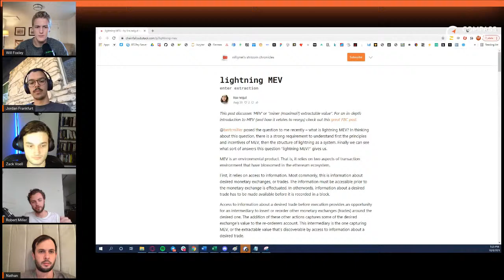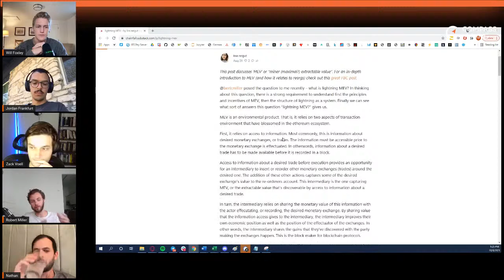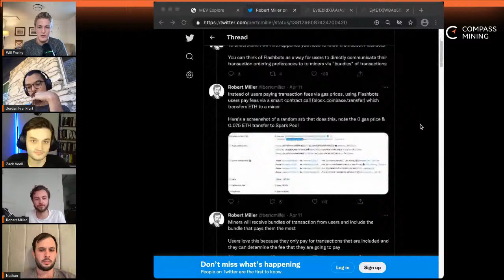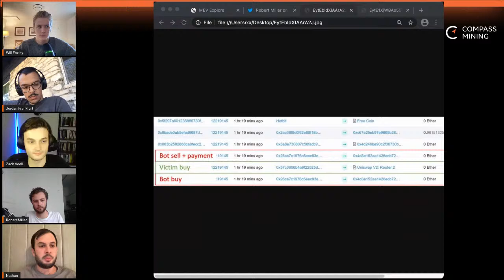Understanding Miner Extractable Value On Ethereum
This is an episode of Compass Live hosted by Compass Mining. In this livestream, Compass explores the intricacies and challenges of miner extractable value (MEV) with three experienced decentralized finance (DeFi) developers and MEV engineers.

All three guests explain the development of MEV, how it changes the dynamics of mining and transacting on different blockchains, and the tools being built for MEV. 👤 Follow them on Twitter.

Follow our hosts on Twitter too!

Compass hosts livestreams every week on WEDNESDAY and FRIDAY with the leading experts in cryptocurrency mining. Don't miss them!

📲 You can LISTEN to audio versions of all livestreams on 🎧 Apple Podcasts 🎧 Spotify 🎧 Anchor 🎧 RSS or anywhere else you get your podcasts!

🎥 TIMESTAMPS:

0:35 Introductions
5:20 Why is MEV?
11:55 Why does MEV matter?
22:20 MEV on Bitcoin
28:00 Common MEV strategies
39:19 Private mempools and dApp neutrality
49:15 Making MEV trading mainstream
53:15 Roasting the US Senate
1:01:48 MEV in the next 6-12 months

🔎 Learn more about cryptocurrency mining!

💰 Mine your own bitcoins with Compass.

Happy hashing! 🤝